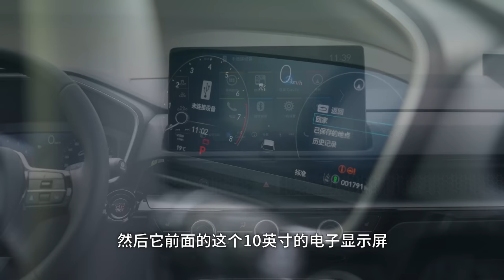本田CR-V，这台车治好了很多人的选择困难症【大家车言论】